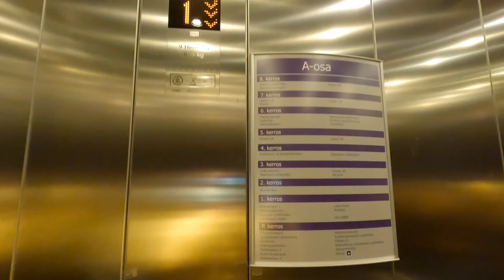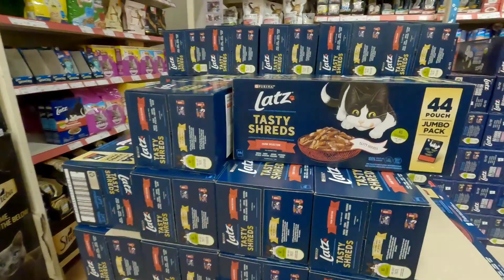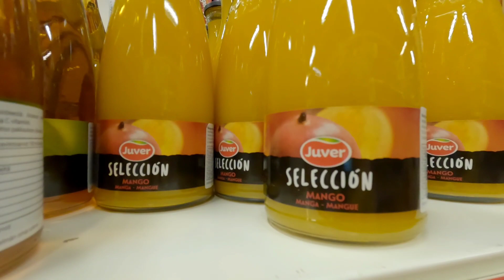NAGKITA DIN SA WAKAS ANG MAG NINONG| ANG MUNTING BISITA| NINANG&NINONG DUTIES!| rubyvlogs💜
Next vlog on MONDAY ❤️

VLOG every Monday
Tuesday
Wednesday
@12PM (PH time)

See you and Thank you💋
God Bless everyone!

🔺 𝐂𝐀𝐌𝐄𝐑𝐀 𝐔𝐒𝐄𝐃: Iᴘʜᴏɴᴇ 11
🔺 𝐕𝐈𝐃𝐄𝐎 𝐄𝐃𝐈𝐓𝐎𝐑 : Vʟʟᴏ

🔺 𝐈𝐟 𝐲𝐨𝐮'𝐫𝐞 𝐰𝐚𝐭𝐜𝐡𝐢𝐧𝐠 𝐚𝐧𝐝 𝐫𝐞𝐚𝐝𝐢𝐧𝐠 𝐭𝐡𝐢𝐬, 𝐘𝐎𝐔 𝐀𝐑𝐄 𝐀𝐌𝐀𝐙𝐈𝐍𝐆, 𝐘𝐎𝐔 𝐀𝐑𝐄 𝐋𝐎𝐕𝐄𝐃, 𝐘𝐎𝐔 𝐀𝐑𝐄 𝐁𝐋𝐄𝐒𝐒𝐄𝐃, 𝐓𝐇𝐀𝐍𝐊 𝐘𝐎𝐔 & 𝐈 𝐋𝐎𝐕𝐄 𝐘𝐎𝐔 ❤